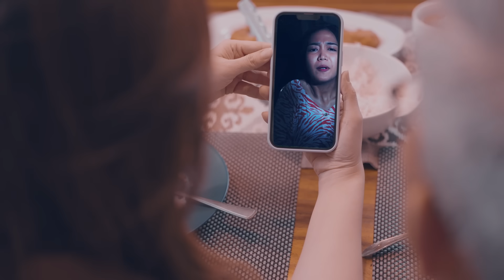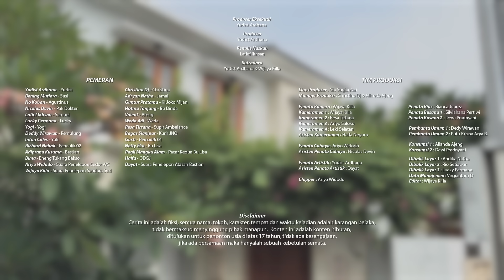RUMAHKU ISTANA ISTRIKU - EPISODE ART DICULIK!! SERIES YUDIST ARDHANA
Series pertama Yudist Ardhana terdiri dari 10 episode, mohon dukungannya dan pastikan nonton seluruh episodenya yang akan tayang setiap hari selama 10 hari ke depan.